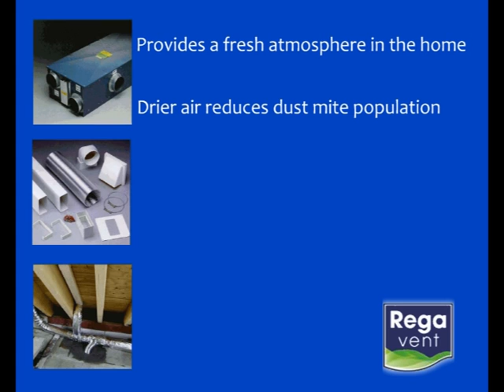Rega Ventilation Limited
Rega Ventilation Limited manufacture and supply ventilation products for domestic, commercial and industrial applications. The products are designed and manufactured under BS9001 quality control system.